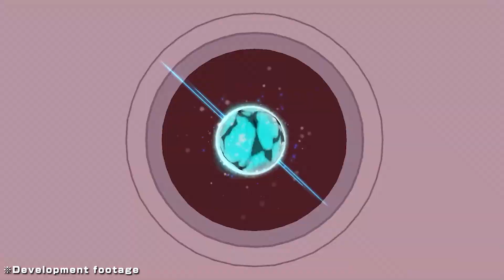【BLEACH/BBS】Asguiaro Ebern【Thousand-Year Blood War Zenith Summons: Invasion】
It's Bankai time! Co-Op play for up to six players!
Bleach: Brave Souls, the 3D action game for mobile and PC based on the hit anime series, Bleach!
*The above is development footage.